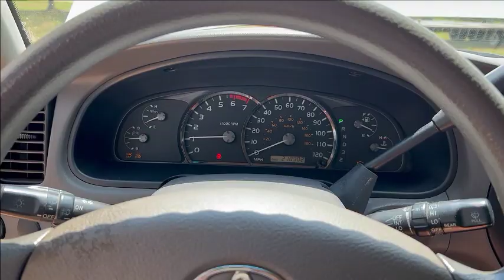2005 Toyota Sequoia 4 Door SUV (218,902 Miles)